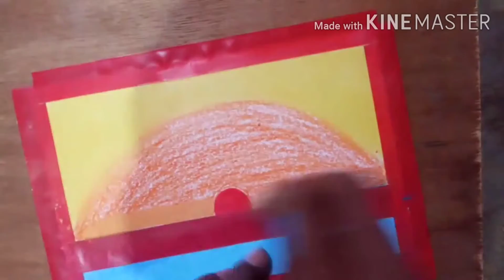Easy nature scenery drawing/ how to draw scenery/Drawing.